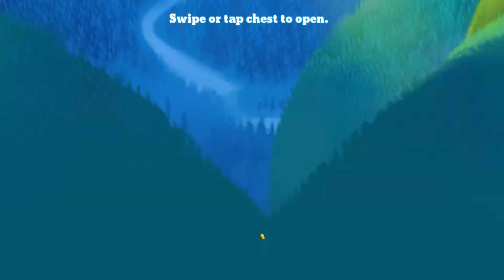Disney Magic Kingdoms 2022 (trying to gain items for Mike and Will Turner)